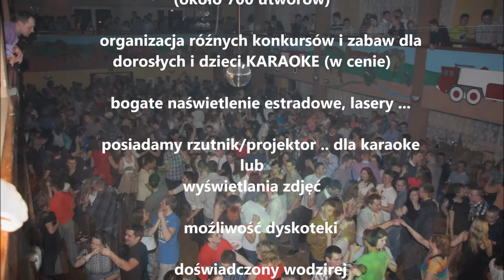Foto ze zabawy w OSP Warszowice - marzec 2014